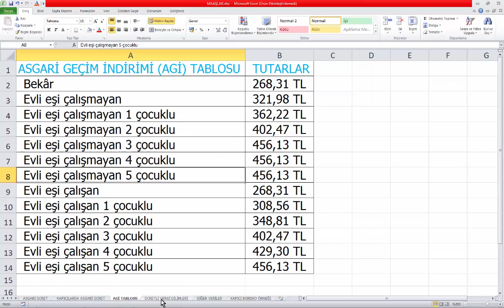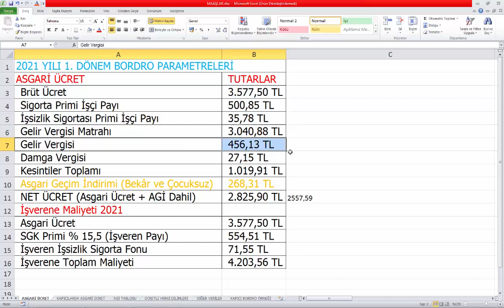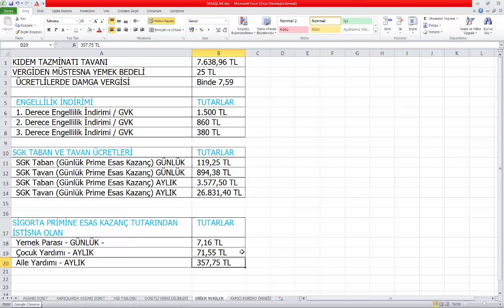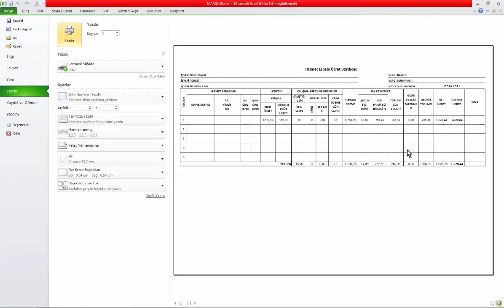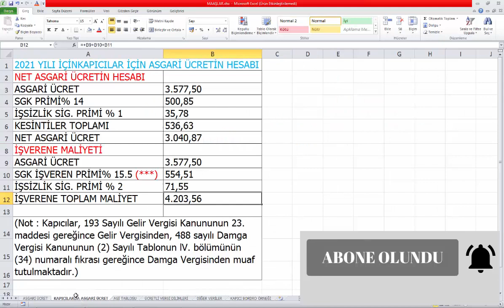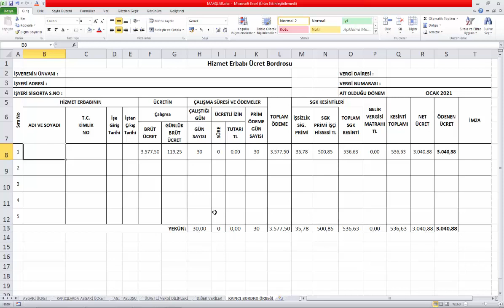2021 ASGARİ ÜCRET, KAPICI BORDRO ÖRNEĞİ, AGİ, VERGİ DİLİMLERİ, ÜCRET İLE İLGİLİ BİLİNMESİ GEREKENLER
2021 YILI ASGARİ ÜCRET İNCELEMESİ
2021 YILI KAPICI BORDRO ÖRNEĞİ
2021 YILI AGİ TUTARLARI
2021 YILI ÜCRET VERGİ DİLİMLERİ
2020 YILI ÜCRET İLE İLGİLİ DİĞER VERİLER